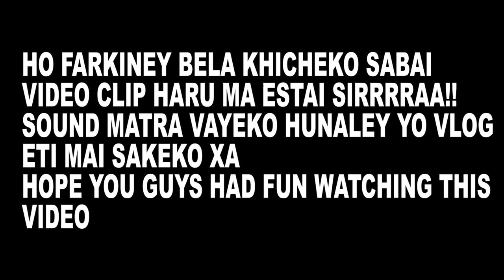100+ Km/hr IN KALANKI UNDERPASS//EMPTY ROAD OF DASHAIN